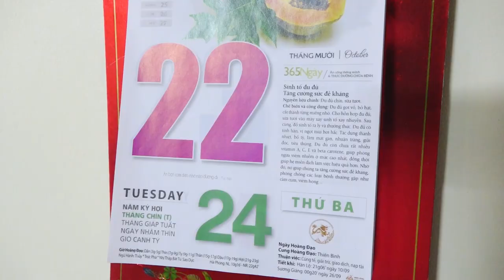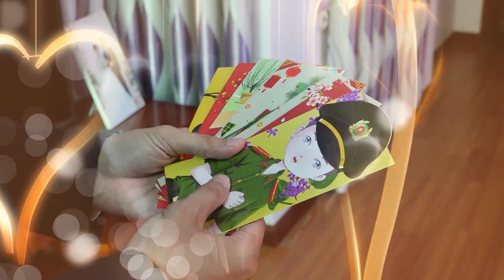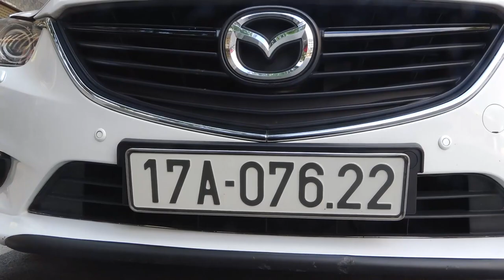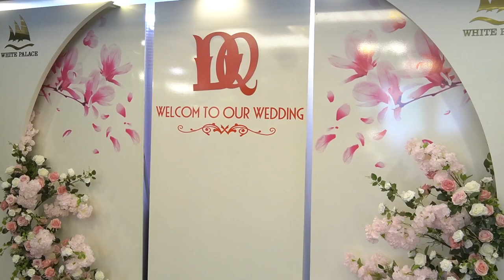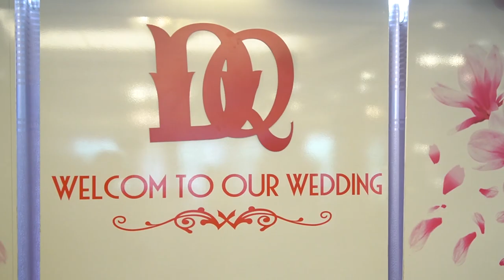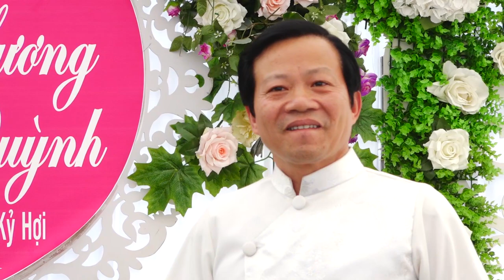[Film Cưới] Đức Duy & Lương Quỳnh 24/11/2019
🎥 LÀM VIDEO QUẢNG CÁO 🎥
💢 Xu hướng nghe nhìn bắt đầu lên ngôi! Hãy chuyển đổi những đoạn văn dài ngoằn thành một video xúc tích có hình ảnh minh họa.
⚡ MV, phim ngắn.
⚡ Sự kiện Cưới Hiện Đại – Phóng sự cưới.
⚡ Đám Cưới Truyền Thống.
⚡ Thanks Party
⚡ Dạ tiệc cuối năm của công ty.
⚡ Event (Sự kiện), thời trang, họp báo, quảng cáo thương hiệu.
⚡ Sinh Nhật, Đầy Tháng của bé
⚡ Kỷ yếu học sinh , sinh viên.
⚡ Review (Quảng cáo) Cho các Beer Club & Bar lớn ...v..v..
⚡ Bay flycam theo yêu cầu của khách hàng.
Đến với chúng tôi bạn sẽ được phục vụ với:
✅ Dàn thiết bị Camera và Ống kính tốt nhất hiện nay.
Gimbal ronin M – Grand 4K – Phantom 4pro - Stestdicam - slider ...
✅ Đội ngũ Photographer, Quay Phim chuyên nghiệp, Trẻ Trung, Vui Vẻ, Nhiệt Tình sẵn sàng hỗ trợ bạn mọi nơi. Đừng ngại xa… 💓
✅ Hình đảm bảo Đẹp Bất Chấp từ ngay ảnh gốc 💝
💓 💓 💓 Hãy đến với chúng tôi nếu bạn thực sự cần một sản phẩm chất - ấn tượng - Đẹp - bắt mắt và hợp giá mọi túi tiền.
📌 📌 📌Đa dạng Phong Cách
Đa dạng Thể Loại
Dẫn đầu Xu Thế Mới và làm vừa lòng Khách Hàng.
📞 Phone:
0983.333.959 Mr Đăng